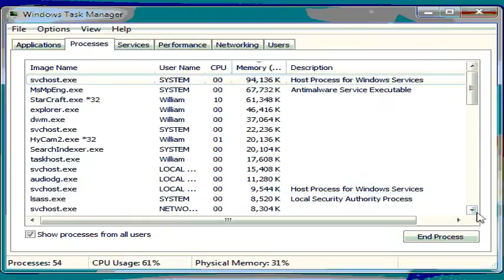Dragon Dreamt vs Kist Baz